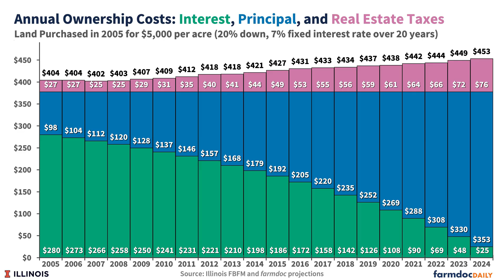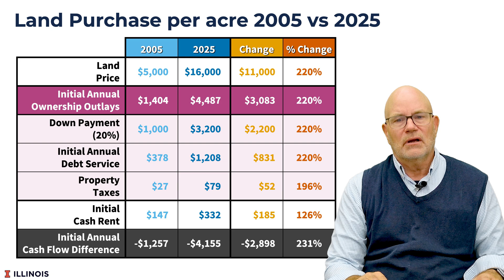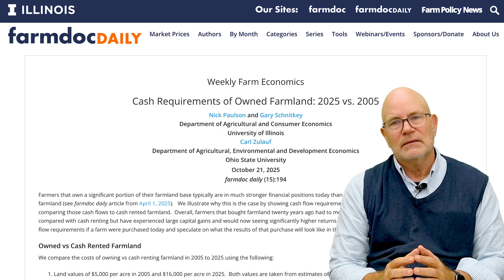Cash Requirements of Owned Farmland: 2025 vs. 2005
Dr. Gary Schnitkey breaks down the dramatic changes in farmland ownership economics over the past 20 years. Learn how cash requirements for purchasing farmland have tripled while cash rents have only doubled since 2005. This analysis compares $5,000/acre land in 2005 to $16,000/acre land in 2025, examining debt service, property taxes, and returns. Essential viewing for farmers considering land purchase vs rental decisions. Data sourced from Illinois FBFM and the Illinois Society of Professional Farm Managers and Rural Appraisers.